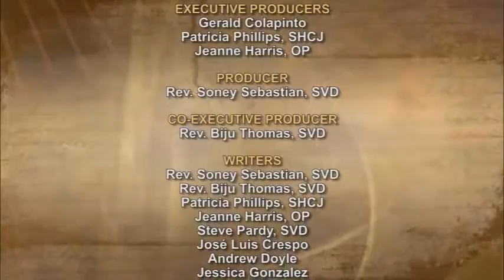iGod Today with Br. Steve Pardy, SVD; Today's topic: How it all began!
“Peter  you’re a brick and I am gonna use you in my new building!”